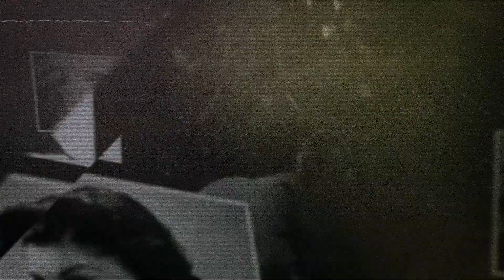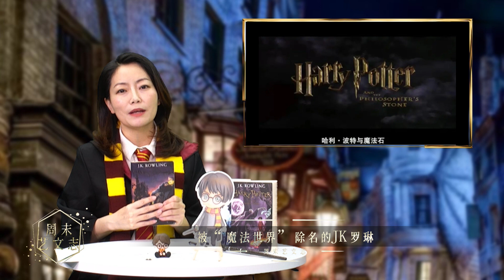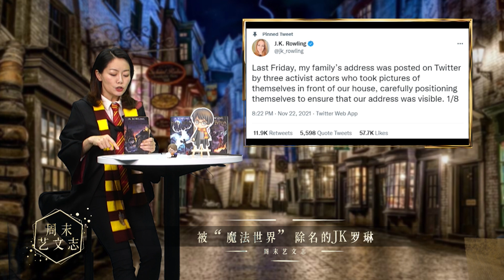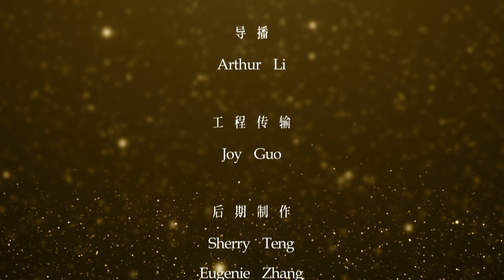哈利波特作者 被“政治正确”网暴死亡威胁！只因说出个人观点！西方“政治正确”已到极度疯癫？ |《周末艺文志》六十三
《周末艺文志》周六日更新
 主持人：窦蓉